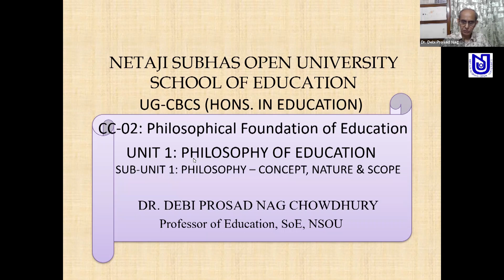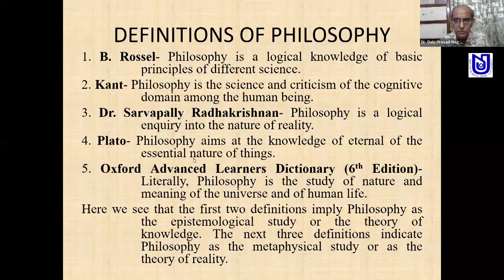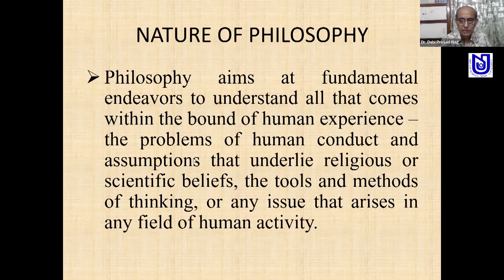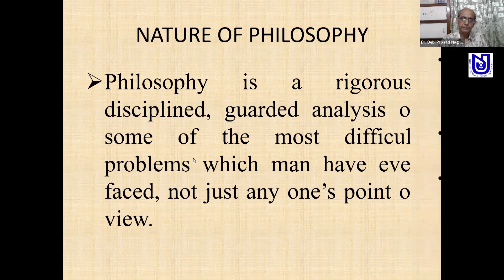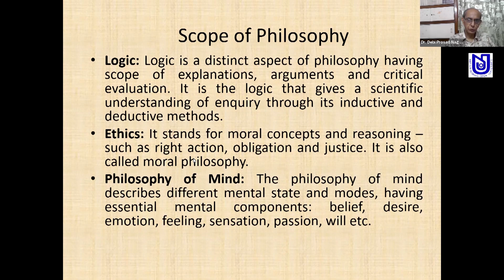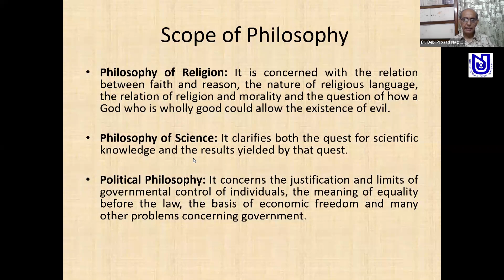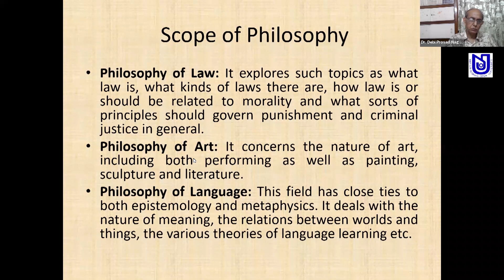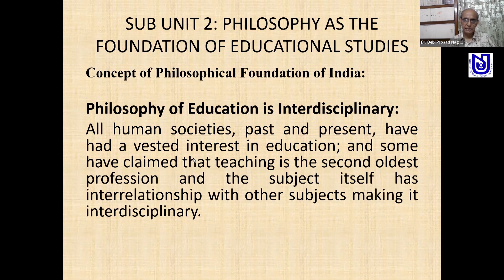PHI_FOU_EDU_DPNC_0223_VDO_16_01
U.G. (CBCS) HONOURS IN EDUCATION (HED)
(EDUCATION) - CURRICULUM STUDIES
CC-ED-02, UNIT-1
PHILOSOPHY OF EDUCATION (PART-1)
DR. DEBI PROSAD NAG CHOWDHURY
NSOU